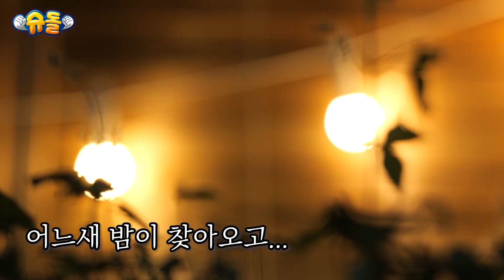[독점공개📹미방분] 잘 봐✨이게 언니들의 요리다~한식 조리사 자격증 보유자 이영현의 저녁 만찬 타임[슈돌유튜브]